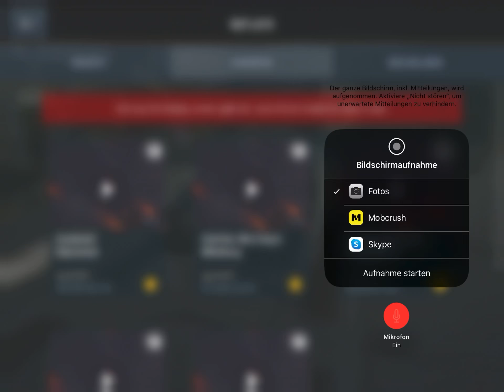WoT Blitz deutsch, Ferdinand und ein M auf Alpenstadt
Der Ferdinand einer der besten TDs auf Stufe 8